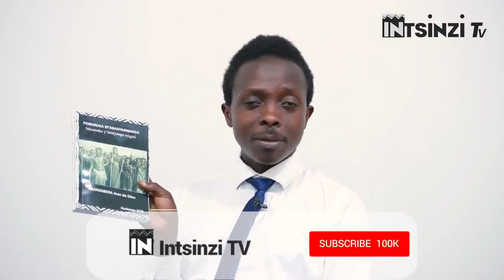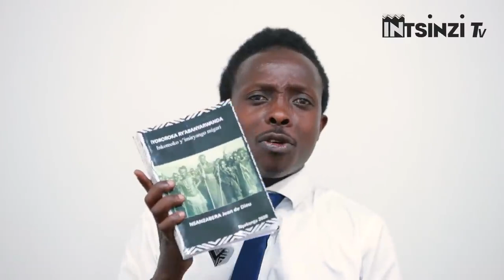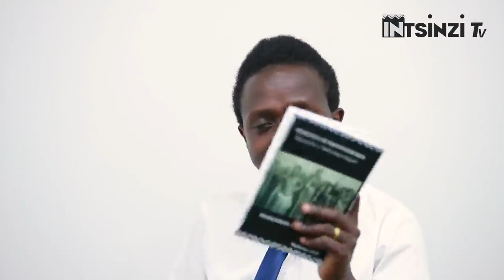ABEGA bazira igikeri ABAZIGABA ingwe, ABASHAMBO intare... ibyo biva hehe? bimaze iki?